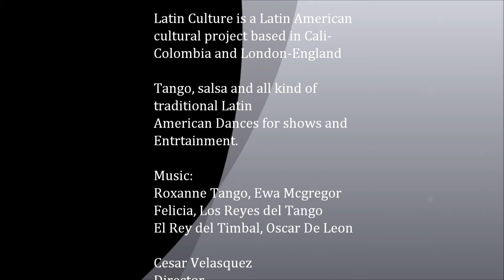Latin Culture dance promo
Tango and salsa